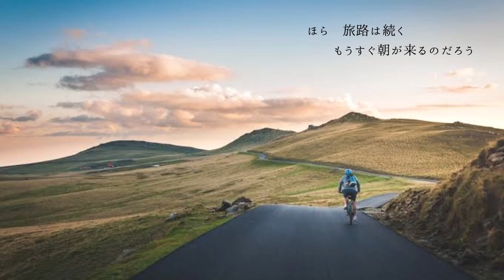RENEGADE【初心者DTM】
沢山悩んで決断して、
沢山準備して挑んで、
沢山汗かいて辿り着いて、
持ち帰った宝物の輝きは
本人にしか分からないものだけど、
誰から見ても眩しくて。

全ての旅人たちにエールを送る歌です！

作詞・作曲・歌…永石匠
レコーディング…宇川祐太朗（ありがとう！）